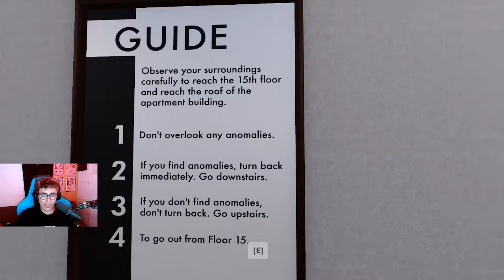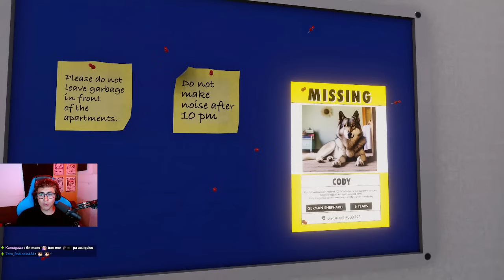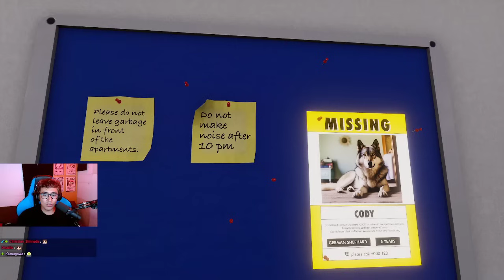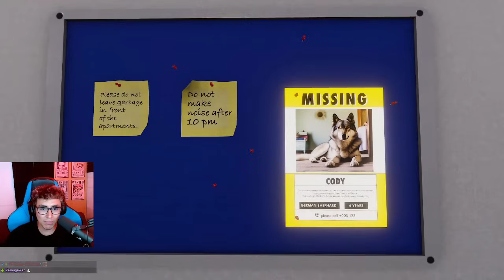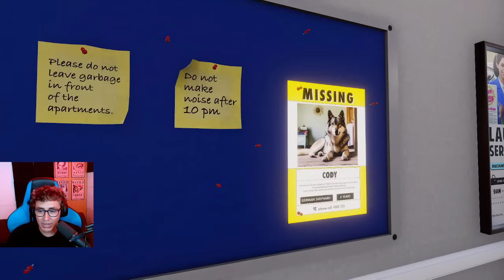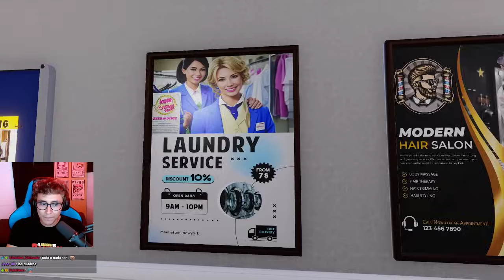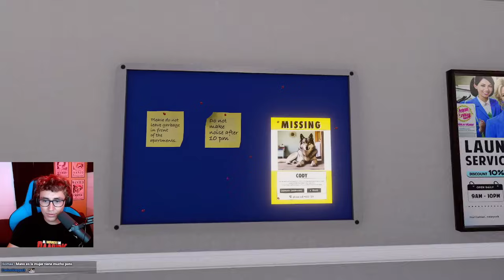⚠ CRAFT INTENTA SUBIR 15 PISOS DE ANOMALIAS ⚠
Hoy craft jugará 15th floor juego de anomalías